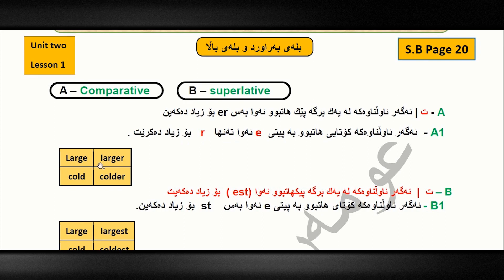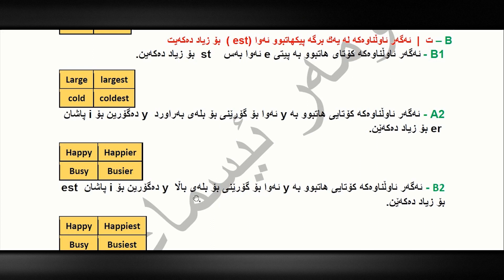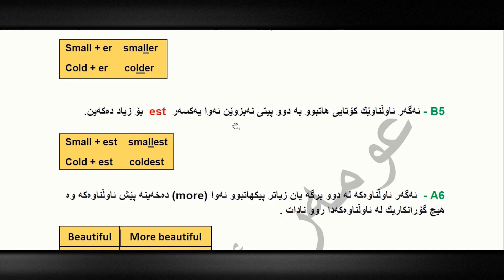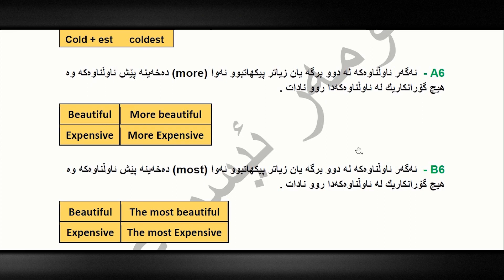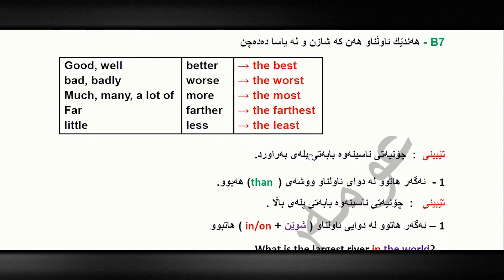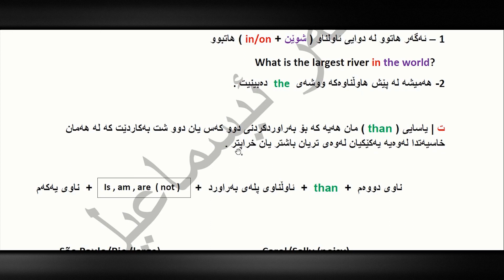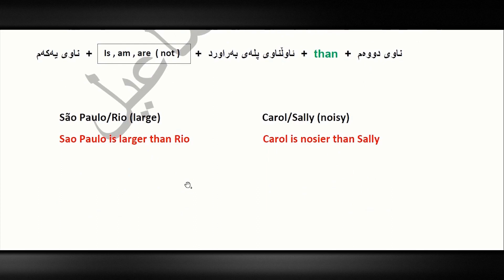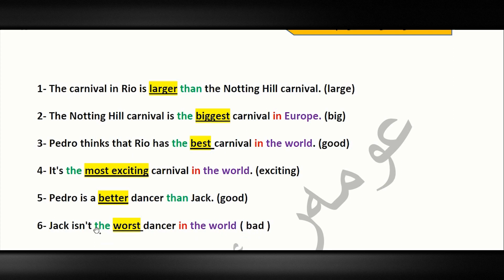م. عومەر ئیسماعیل ئینگلیزی پۆلی ٨ - Unit 2 - Comparative and superlative